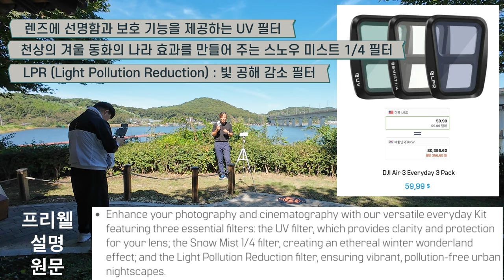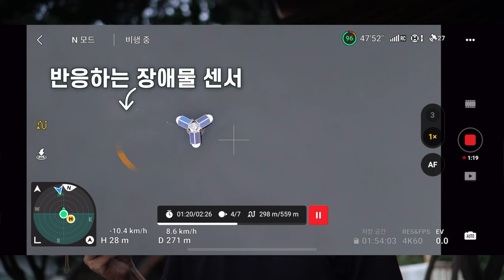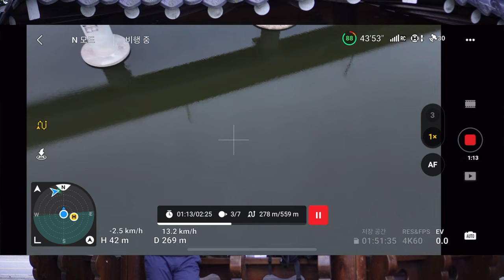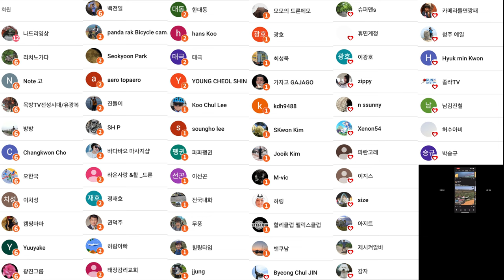프리웰 대박 필터 LPR 이거 알고 있었나요?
2차 편집 또는 퍼나르기 또는 링크 악의적이지만 않다면 다 괜찮습니다

ㅡㅡㅡㅡ

1. 바라던드론 구독자 모임입니다.
2.공지 확인 및 투표 참여 하셔야 합니다.
3.최대 인원은 100명입니다. (가득 차면 못들어가요)

ㅡㅡㅡㅡ

바라던 장비

백팩고프로마운트
윈드가드
ㅡㅡㅡㅡ